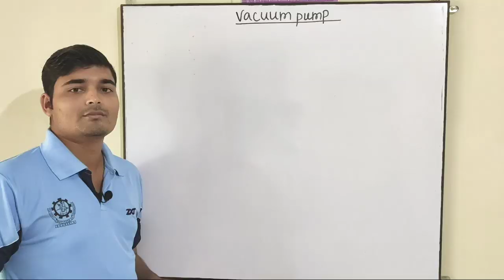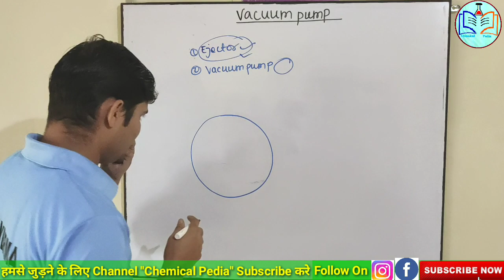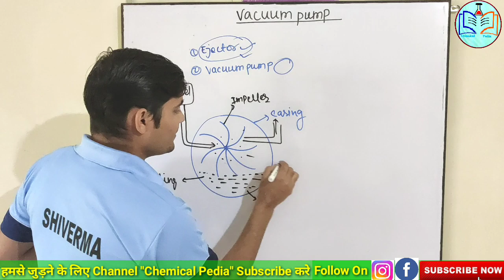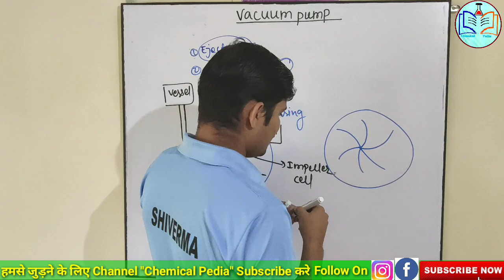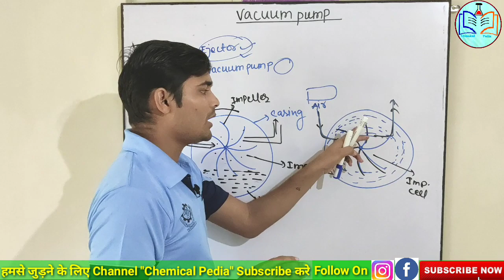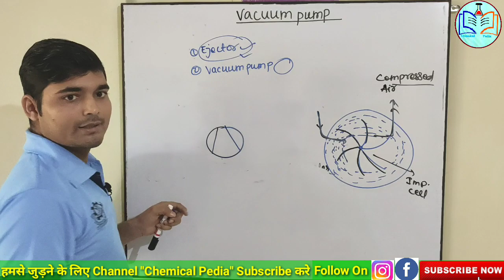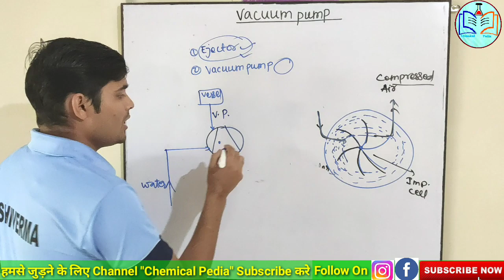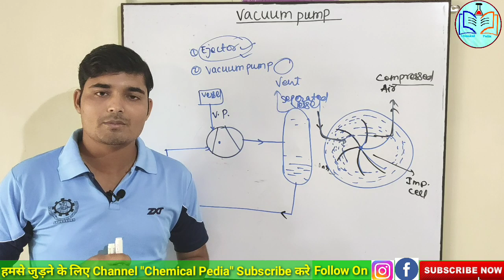Vacuum pump in Hindi || Chemical Pedia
Vacuum pump full detailed explanations in Hindi.